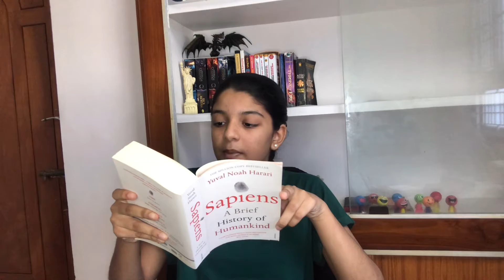Recommending Books Based on Their First Lines | 10 books+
First lines are iconic, fruity, undefined pieces of art that leave you star-struck. Or they are just….first lines.

-Link for my previous video